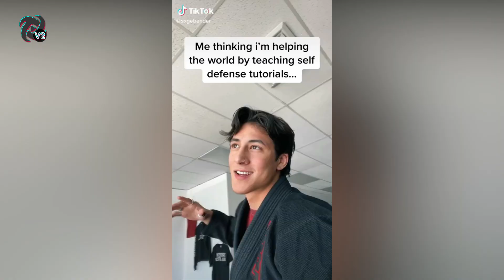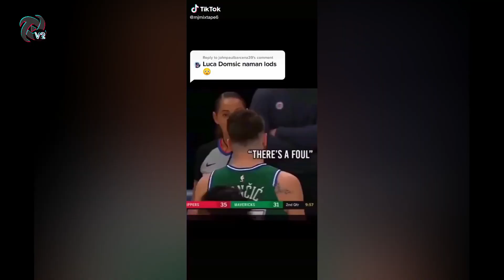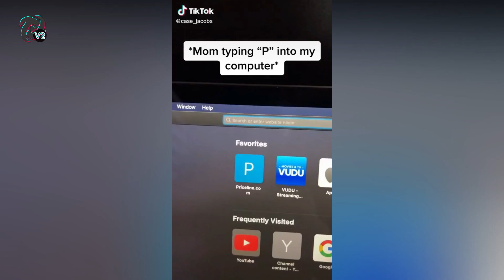When I Get Older I will Be Stronger - TikTok Trend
🔴 The Best and only real Smartphone Spyapp that allows live-access to your childrens GPS, Camera, Photos, Videos and more

👉 New High-Security Chat-App that allows sending self-destruction messages to other Messengers like Whatsapp, Telegram, Signal or SMS/Email.

     I personally recommend it as i use it myself for talking to friends, family and business partners